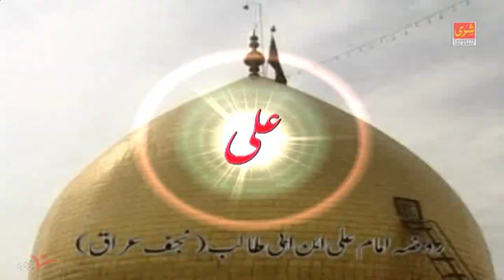Qawwali - Main To Mangta Hoon | Khwaja Moinuddin Chishti | Chand Nizami Brothers (Nizami Bandhu)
70536_Tr4536
Song Name : Main To Mangta Hoon
Album Name :  Main To Mangta Hoon Khwaja
Singer (Qawwal) : Chand Nizami Brothers (Nizami Bandhu)
Copyright : Shree Cassette
Vendor : ViaNet Media

Watch “Main To Mangta Hoon” From Shree Cassette Islamic.

For Callertune :
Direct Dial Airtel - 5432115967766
BSNL North West Send to 56700 - BT 6431494
MTS Send to 55777 - CT 6431760

Listen To Other Super Hit Islamic Video Songs:

Top Video………

♬ Islamic Devotional Video Songs Music - Raju Khan ( 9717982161 )